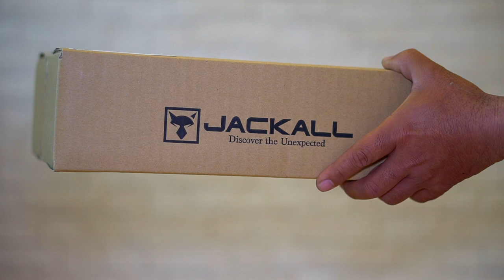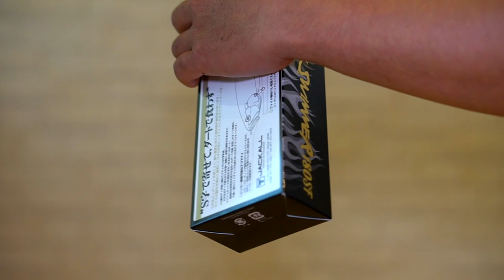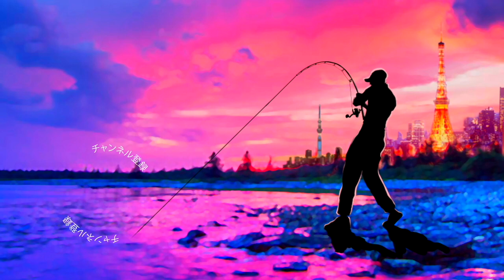【バス釣り】ジャッカル「ダウズスイマー180SF」限定カラーが想像以上に凄かった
バス釣り！ジャッカル「ダウズスイマー180SF」限定カラーが想像以上に凄かったって事で注文していたアレが遂に到着！開封していきまーす

2020はジーニアスプロジェクトのグラビアス、ゴライアス！シマノ ではカルカッタコンクエストDCやメタニウムなど中心に釣りを進めましたが2021はダイワのベイトリールも買ってみるかな！？なんて楽しんでおります。

55アップしか釣れない！デプス「コードネームバス」に巨大バスが襲い掛かる衝撃映像